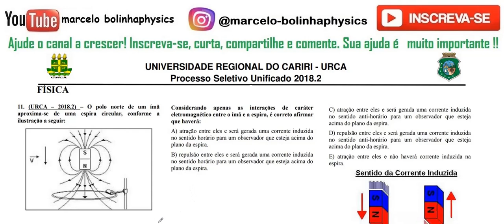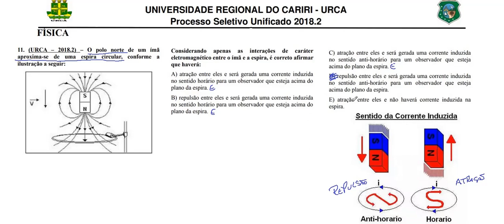FÍSICA–URCA–2018/2–Questão:11 O polo norte de um ímã aproxima-se de uma espira circular,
11. (URCA – 2018.2) – O polo norte de um ímã
aproxima-se de uma espira circular, conforme a
ilustração a seguir:
Considerando apenas as interações de caráter
eletromagnético entre o ímã e a espira, é correto afirmar
que haverá:
A) atração entre eles e será gerada uma corrente induzida
no sentido horário para um observador que esteja acima do
plano da espira.
B) repulsão entre eles e será gerada uma corrente induzida
plano da espira.
C) atração entre eles e será gerada uma corrente induzida
no sentido anti-horário para um observador que esteja
acima do plano da espira.
D) repulsão entre eles e será gerada uma corrente induzida
E) atração entre eles e não haverá corrente induzida na
espira.